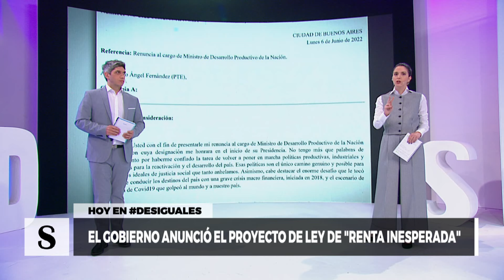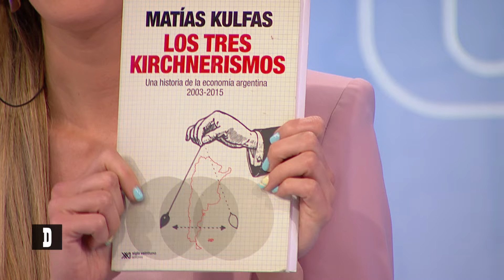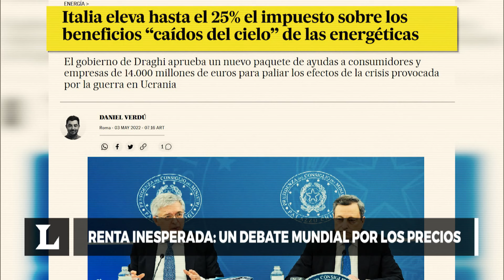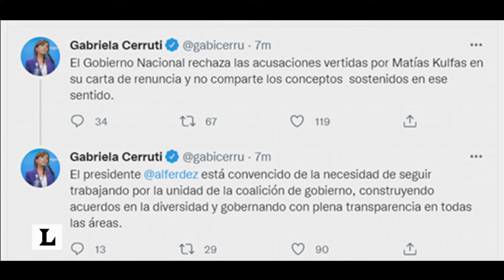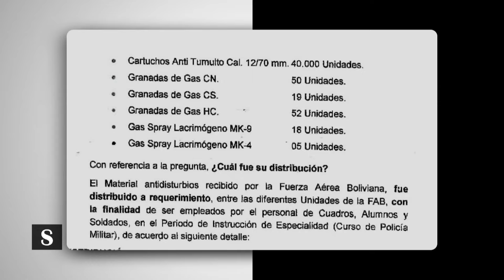Proyecto de Renta Inesperada: Chino Navarro y Nito Artaza - Desiguales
Chino Navarro analiza los puntos claves del proyecto de Renta Inesperada que impulsa el Gobierno. Además, el ex senador radical, Nito Artaza refiere a las tensiones internas del bloque de Juntos por el Cambio.

Fernando "Chino" Navarro es abogado por la Universidad del Salvador y dirigente nacional del Movimiento Evita. Actualmente se desempeña como Secretario de Relaciones Parlamentarias del Gobierno. Eugenio Justiniano "Nito" Artaza es actor y productor teatral. Fue senador nacional de la Unión Cívica Radical por la provincia de Corrientes entre 2009 y 2015.

Desiguales